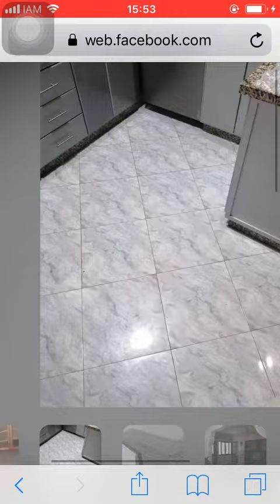House for sale Tanger #3735, Huis te koop Tanger, Maison à vendre